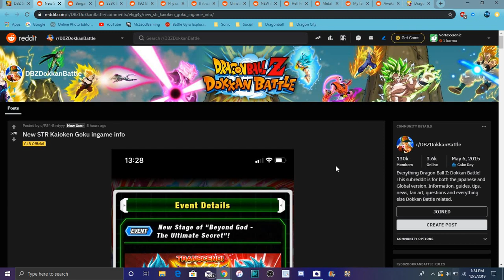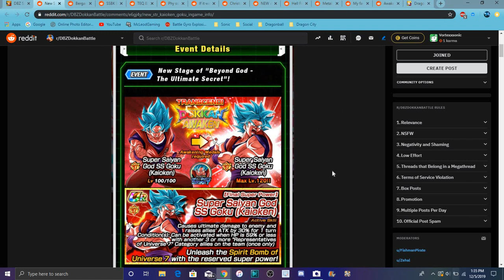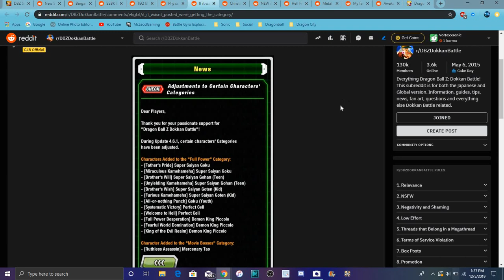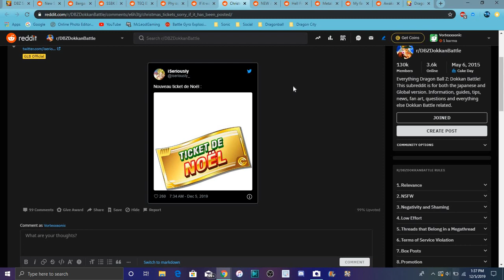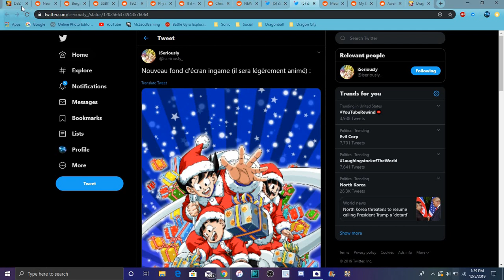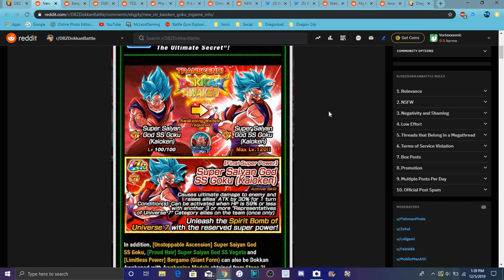NEW STR SSBKKX10 GOKU IS COMING + NEW DOKKAN AWAKENINGS & MORE All Info DBZ Dokkan Battle